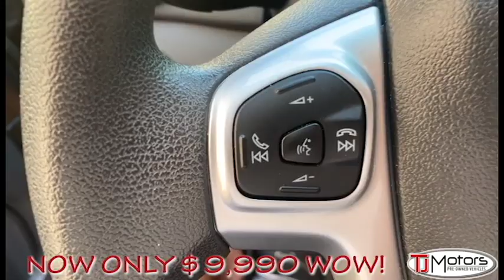2017 Ford Fiesta Hatchback Price Drop in New London CT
*One Owner *Perfect CARFAX Report *15' Painted Aluminium Wheels *50 State Emission *Automatic Headlamps/wiper Activated Headlamps *Integrated Blind Mirrors *Variable Interval Wipers *Remote Keyless Entry *Bucket Seats-manual 6-way Driver, 4-way Front Passenger.
Stock #: 9646

Vin: 3FADP4EJ4HM119500

Year: 2017

Make: Ford

Model: Fiesta

Trim: 5dr HB SE

Mileage: 43,718

Transmission: Automatic

Color: Magnetic Metallic

Interior Color: Charcoal Black

Interior Type: Cloth

Fuel Economy: City 27/Hwy 37 Estimated By E.P.A. - Actual Mileage May Vary
New London CT, Groton CT